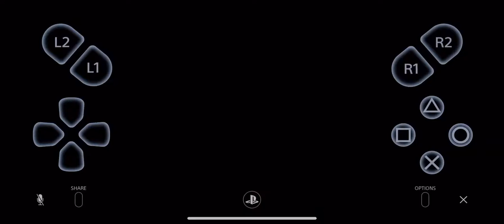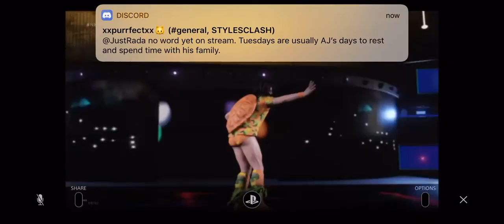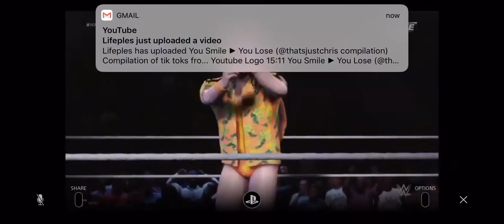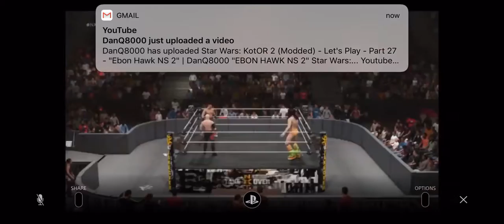WWE 2K19 - Connor Scott vs. Primo Colon vs. Andres (NXT Takeover: Brooklyn III)